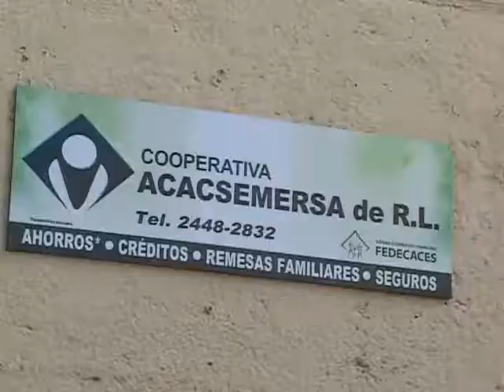COOPERATIVA INAUGURA LOCAL ATV NOTICIAS EL SALVADOR 04 11 2013